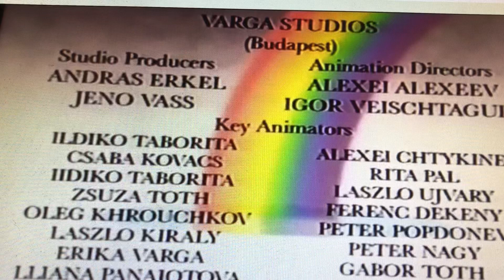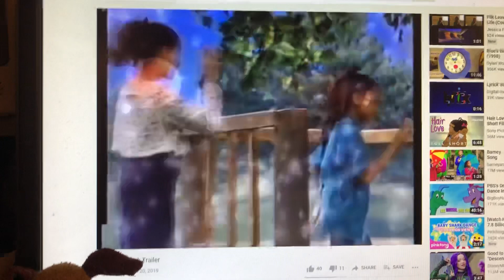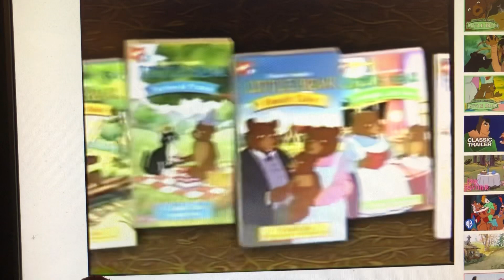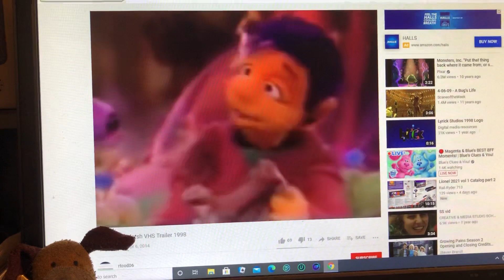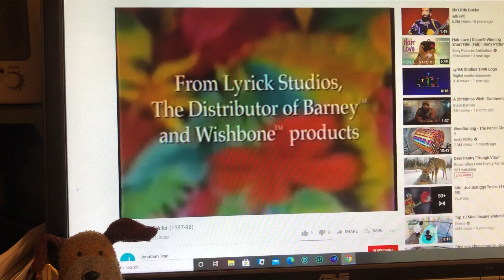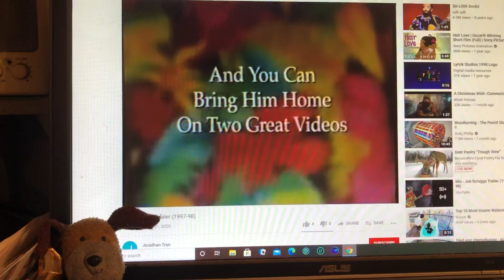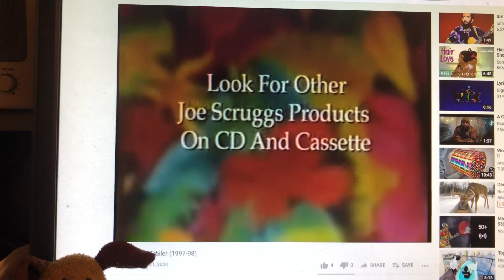Closing To Kipper The Dog : Water Play 1998 VHS